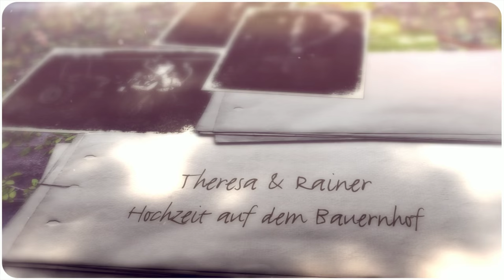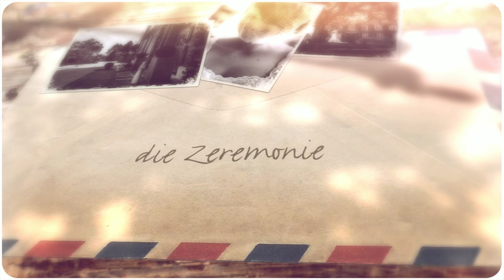Theresa & Rainer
Hochzeit auf dem Bauernhof in Kevelaer